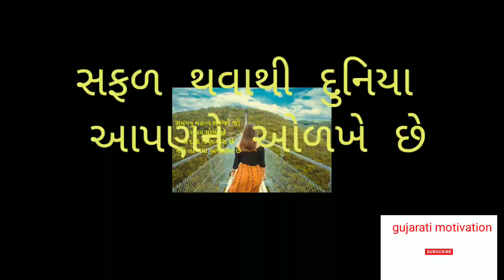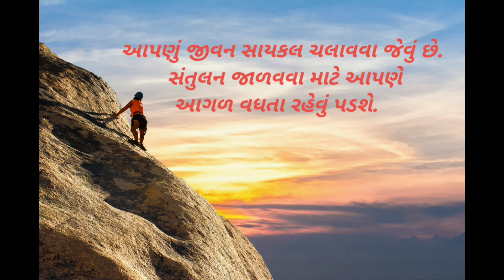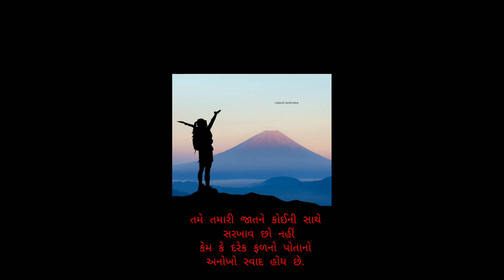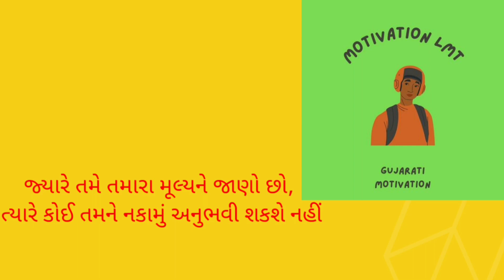સફળ લોકોના ચહેરા પર બે વસ્તુ હોય છે best motivation 1to10 gujarati motivation //motivationLMT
સફળ લોકોના ચહેરા પર બે વસ્તુ હોય છે
motivational video
gujarati motivational video
motivational video in gujarati
gujarati motivation status
motivational speech in gujarati
motivational speeches
The M C motivation
gujarati motivation
gujarati motivational speech
gujarati motivation status
gujarati motivational speaker
gujarati motivational speech status
gujarati motivation shorts
gujarati motivational video
gujarati motivation status 2022
the gujarati motivation
gujarati business motivation
gujarati business motivation status
gujarati boy motivational video
gujarati best motivational
gujarat business motivation
best gujarati motivational
business motivation gujarati
best motivation status gujarati
gujarati motivation comedy
gujarati motivational channel
gujarati stand up comedy motivation
competitive exam motivation gujarati
gujarati motivational short
gujarati dayro motivation status
exam motivation gujarati
gujarati female motivational speaker
gujarat forest motivation
gujarati motivational status for whatsapp
motivation for students in gujarati
gujarati motivation gujarati motivation
gujarati motivational whatsapp status
motivation in gujarati
student motivation speech in gujarati
study motivation in gujarati
motivation status in gujarati
student motivation video in gujarati
motivation meaning in gujarati
motivation shorts in gujarati
karma motivation gujarati
gujarati motivation line
gujarati love motivation status
gujarati love motivation
life motivation gujarati
motivation story gujarati language
motivation in gujarati language
motivation line gujarati
gujarati motivational music
gujarati ma motivation
gujarati mein motivation
gujarati ma motivational speech
motivation gujarati motivation
morning motivation gujarati
motivation video gujarati ma
motivation status gujarati new
gujarati motivational videos
gujarati motivation photo
gujarati picture motivational
gujarat police motivation video status
gujarat psi motivation
gujarati motivational quotes
gujarati motivational quotes status
motivational quotes in gujarati
best motivation in gujarati
best motivational quotes in gujarati
gujarati motivational reels
gujarati motivation status video
gujarati motivation status 2021
gujarati motivational suvichar
study motivation gujarati
success motivation gujarati
gujarati motivation thought
gujarat today motivation
the gujju motivation gujarati
gujarati motivational video status
gujarat motivation video
gujarati motivational story video
new gujarati motivational video
motivation video gujarati whatsapp status
motivation varta gujarati
motivational video speech in gujarati
std 10 motivational video gujarati
motivational video for study gujarati
gujarati motivational speech whatsapp status
gujarati motivational story with moral
motivational speech by gujarati
100m gujarati motivation
5 gujarati suvicharyour query.
gujarati motivation status
Gujarati motivational quotes
Motivational gujarati status
gujarati motivation status
gujarati motivation
gujarati status
motivational video
motivational speech
best motivational speech
gujarati motivational speech
Gujarati motivation status
shorts
Gujarati motivation status 2023 new
Gujarati motivation 2023 new
motivational video in thegujjustory
the gujju motivation video